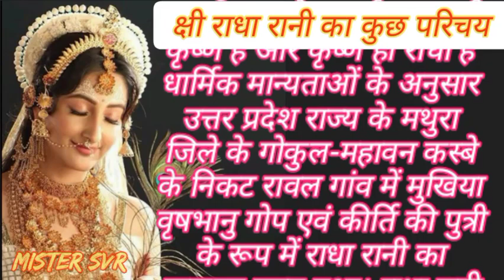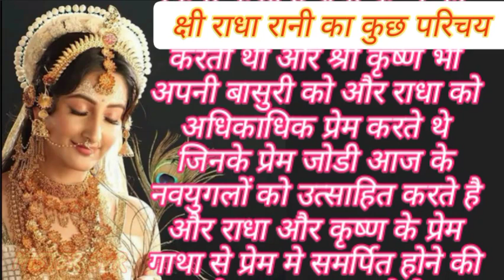राधा रानी कौन थी, किसके अवतार थे, माता पिता कौन थे, राधा रानी का शक्तिशाली मंत्र कौन है?। जानते हैं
अगर आपको इस वीडियो में कुछ भी ग़लत लगता है जो मैंने बनाया है तो उसके लिए मैं आपसे क्षमा चाहता हूं। यह बनाने का उद्देश्य सिर्फ आपसब को जानकारी देना है

राधा रानी से जुड़े सवाल जो ज्यादा SEARCH होता है:-

राधा रानी कौन है
राधा रानी के पति कौन है
राधा किसके अवतार थे
radha rani